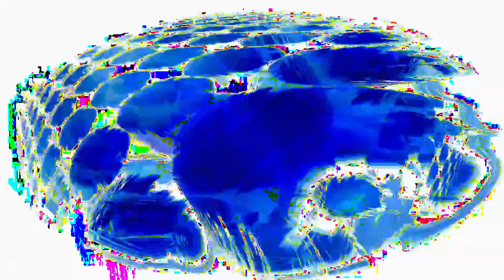[EPILEPSY WARNING] Movie 24 02 26 05h07m32s